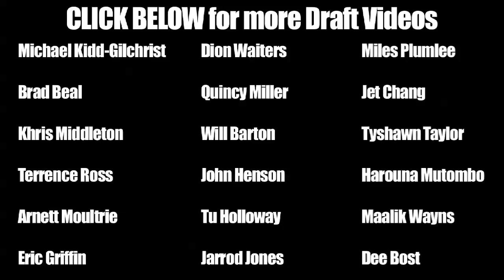Xavier Gibson 2012 NBA Draft Workout - Impact Basketball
Xavier Gibson is a 6'11 forward/center who is currently training for the 2012 NBA Draft.  Gibson is training at Impact Basketball in Las Vegas.  Xavier showed a nice touch from outside and the ability to finish with power on the inside.